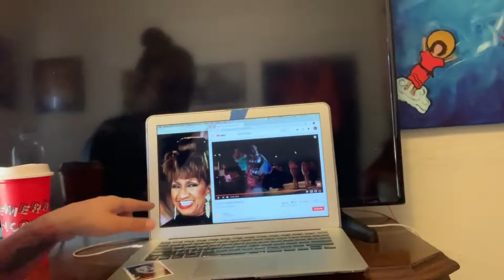Acrylic Painting of Celia Cruz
I am Painting Celia Cruz with acrylic paint and talking about my process and what I do while taking on this project.